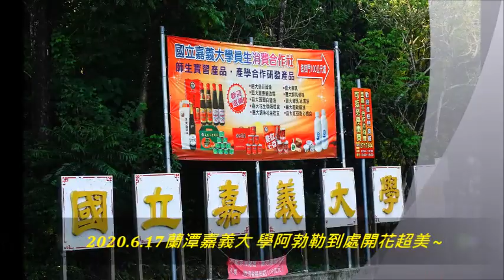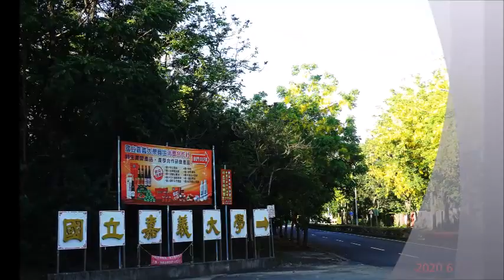2020 6 17蘭潭嘉義大 學阿勃勒到處開花超美 ~ 拍錄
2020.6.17蘭潭嘉義大 學阿勃勒到處開花超美~拍錄  浪漫的樂章~鄉村路引我回家  盧正雄  拍錄配樂分享